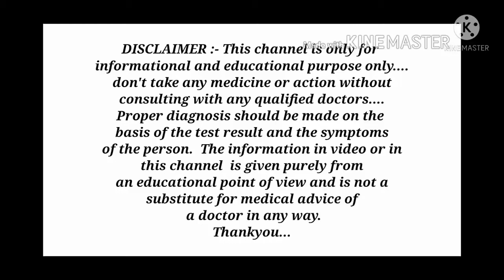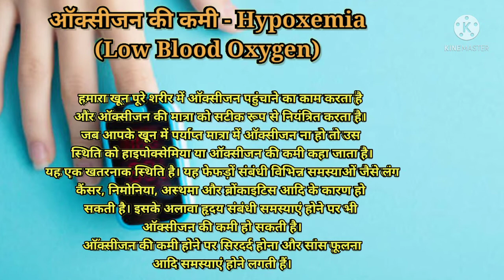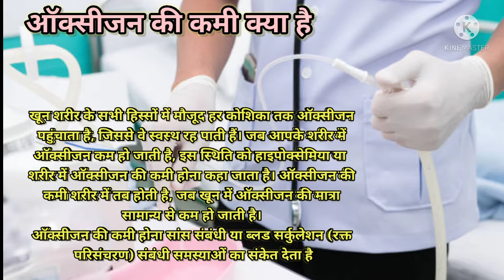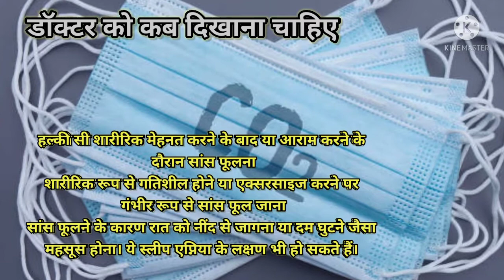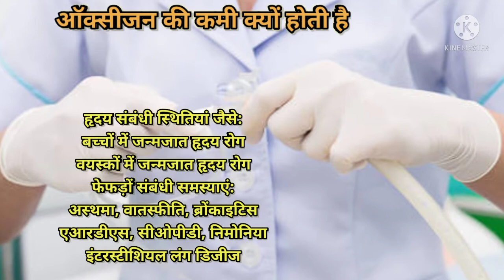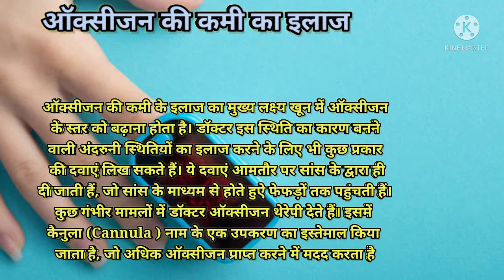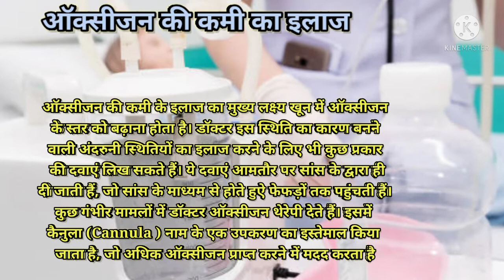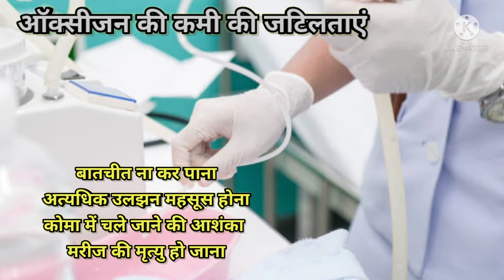ऑक्सीजन की कमी कैसे होती है, इसका इलाज क्या है? || Hypoxemia in Hindi || MedHealth Support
Hello dosto, is video me aapko hypoxemia ke bare me bataya gaya hai.
Thanks.

1.hypoxemia
2.hypoxemia in Hindi
3.oxygen ki kami
4.oxygen ki kami kyu hoti hai
5.oxygen ki kami kaise hoti hai
6.oxygen ki kami ka ilaaj kya hai
7.oxygen ki kami hone ke karan
8.hypoxemia treatment
9.hypoxemia treatment in Hindi
10.low oxygen level
11.low oxygen level in Hindi
12.low oxygen level treatment
13.low oxygen level treatment in Hindi

Thanks...❤️